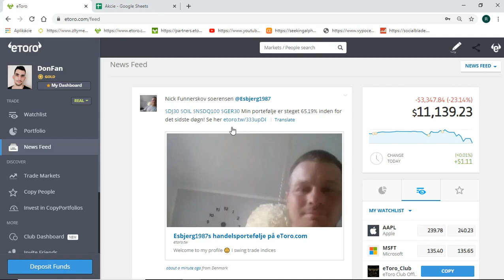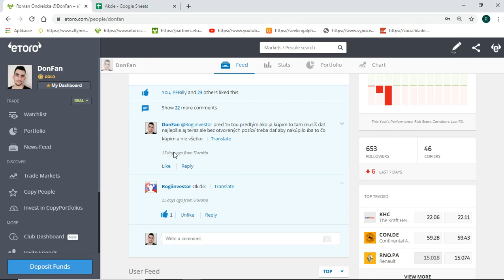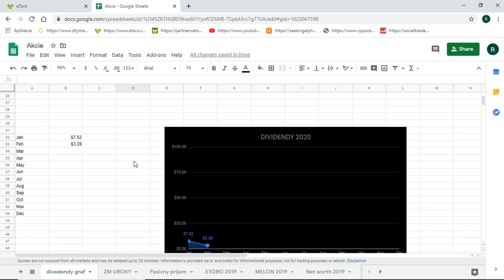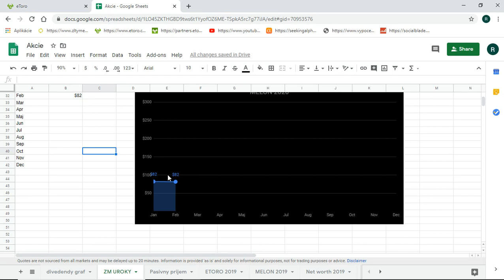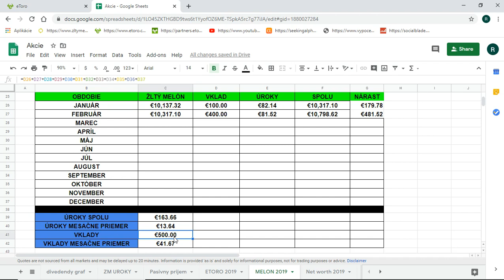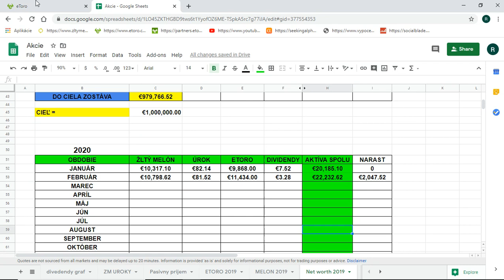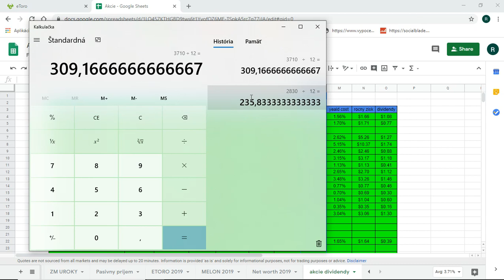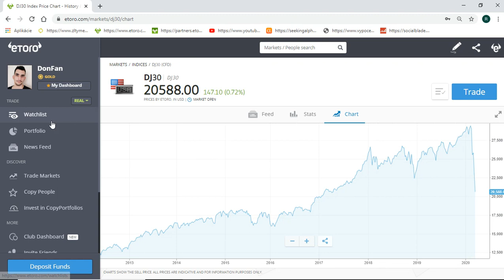22 232€ Hodnota majetku